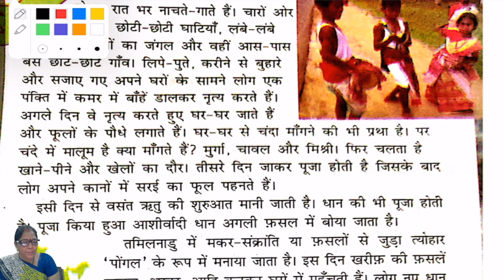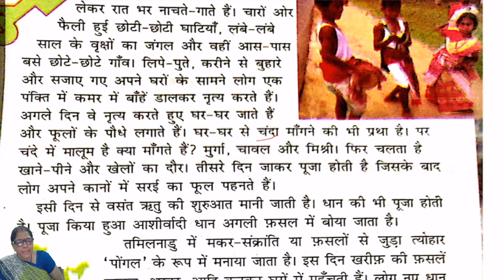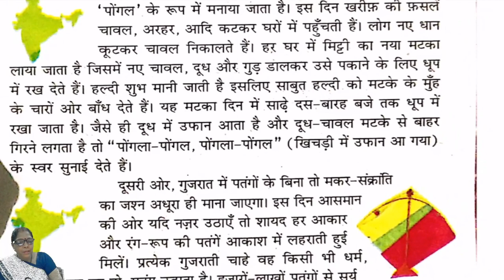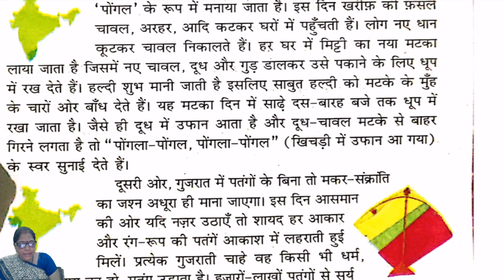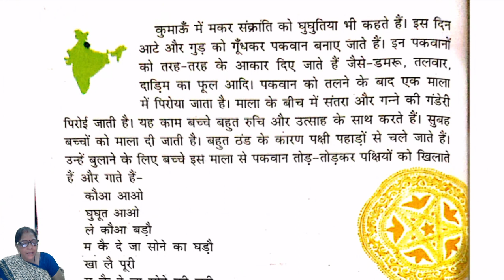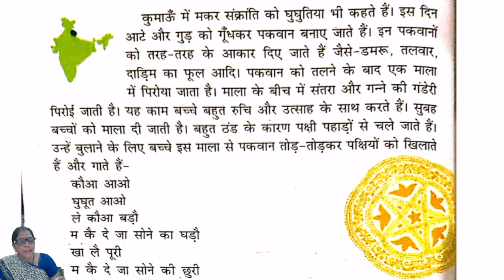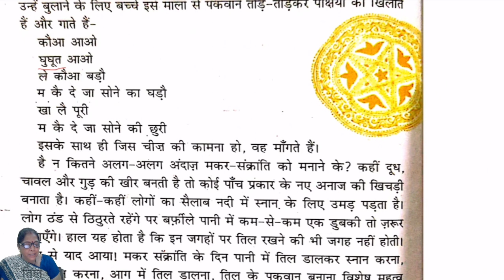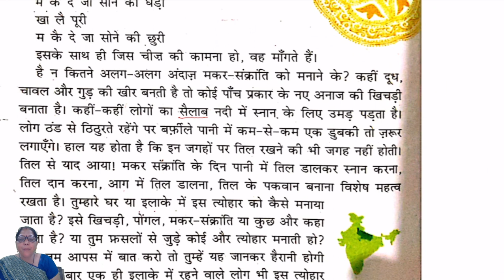CLASS 05 II HINDI II CHAPTER 02 II PART 02